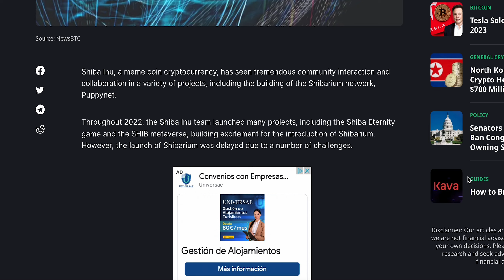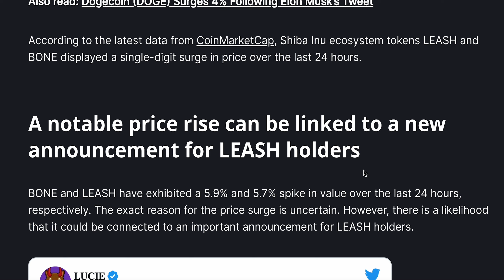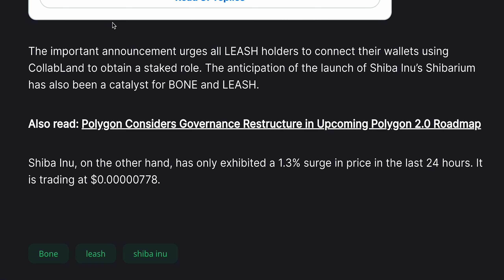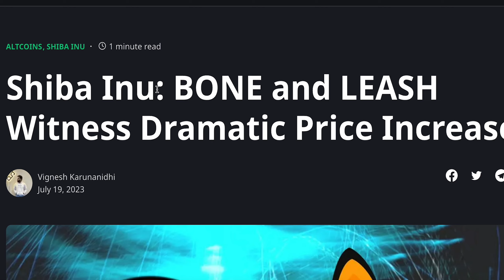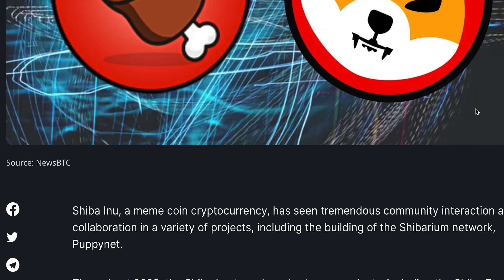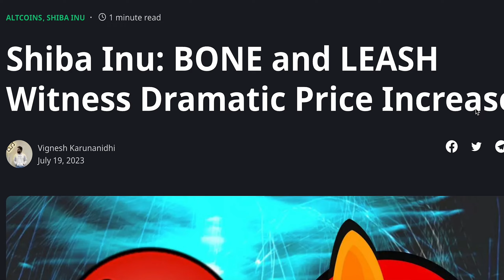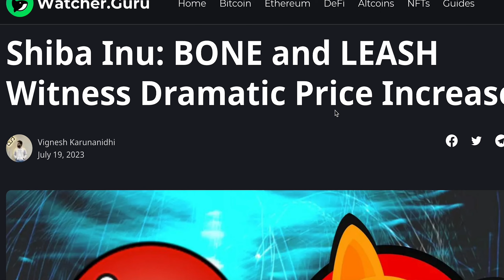BONE SHIBASWAP PRICE INCREASE COULD HELP PSYCHOLOGICALLY!!!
🐕🚀 Shiba Inu's Community Collaboration and the Upcoming Shibarium Launch! 🌐💼 Discover the latest price surges for BONE and LEASH tokens, with 5.9% and 5.7% increases! 📈🔥 Learn about the important announcement for LEASH holders and the excitement building for the introduction of Shibarium! Don't miss the latest updates in the meme coin cryptocurrency world!

00:00 - Intro
00:40 - Article
04:00 - Discussion